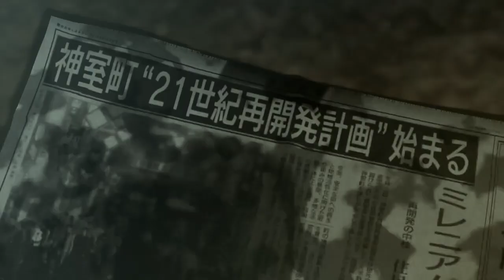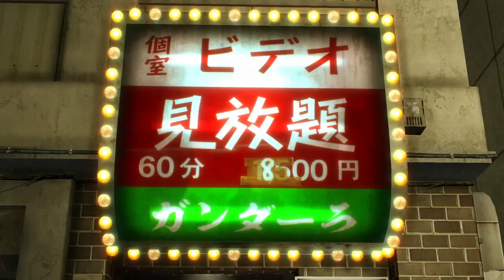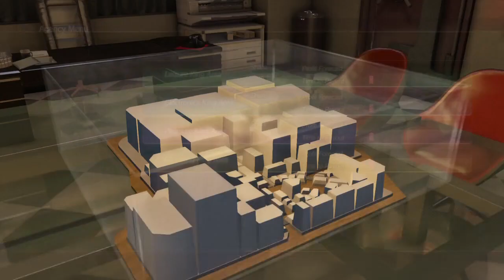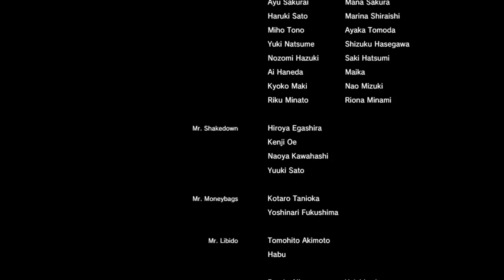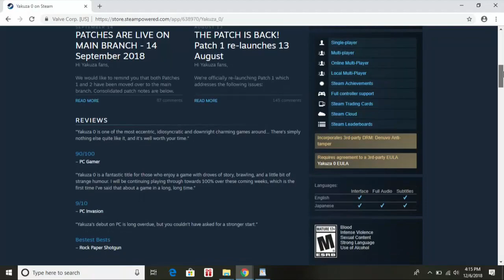Yakuza 0 Retrospective - A Party Like No Other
Yakuza 0 Retrospective:
This is one of my favorite games of all time so I decided to make a retrospective about it. In this video I tried to explain why I love Yakuza 0 with a burning passion and hope through my inane ramblings in hopes that someone would stop by a give an ear to what I have to say. My ultimate goal with this video is to give more attention to this game and the Yakuza franchise as a whole in hopes that it can reach a wider audience. Ironic I know seeing as I spoiled the story rotten. I hope the time stamps I added can mitigate it from those who want to go in blind, but I also realize that some people need the push of a spoiler to get them interested in something hence why they are put in.